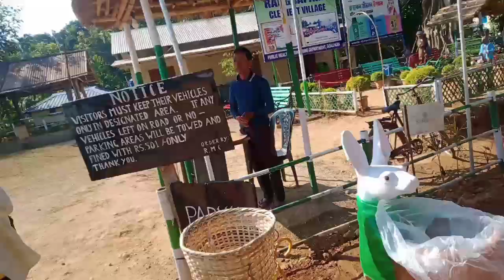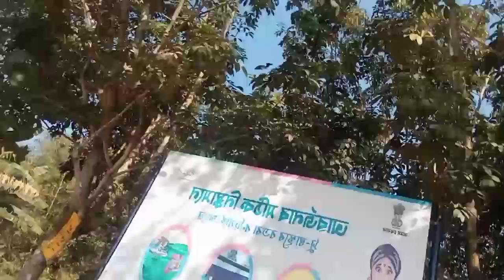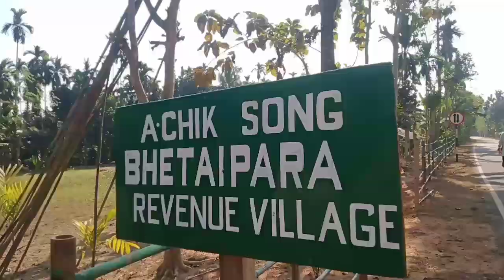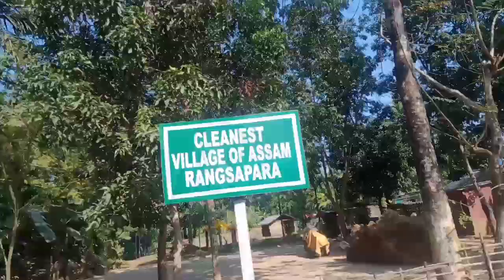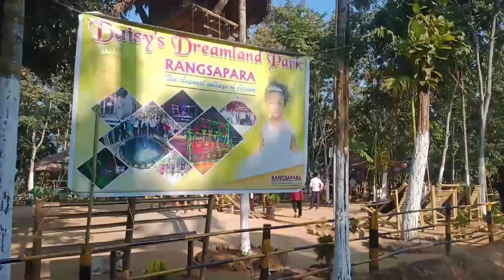Welcome to rangsapara guys ghori ahilu guys // bhübït vlog //😱😱😱